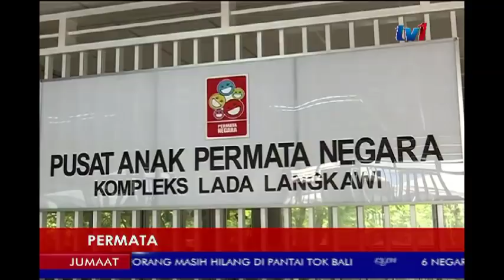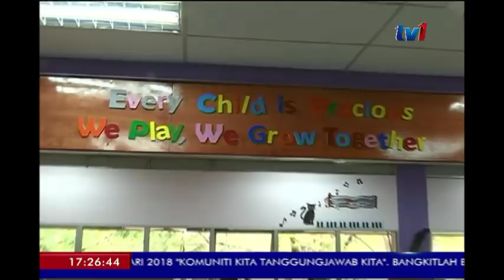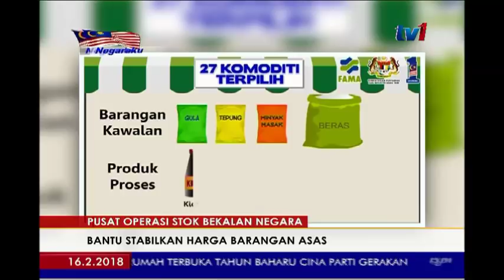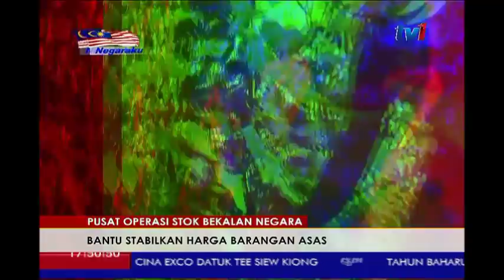N5 [16 FEB 2018]